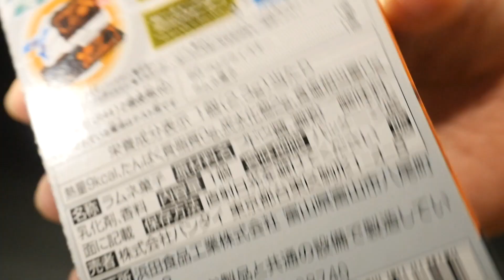「滅亡迅雷！」仮面ライダーゼロワン 食玩【SGプログライズキー01】 ラッシングチーター サウンドプログライズキーシリーズ "Metsuboujinrai!" Kamen Rider Zero One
【SGプログライズキー01 アマゾンリンク】
【 DX飛電ゼロワンドライバー＆プログライズホルダーセット アマゾンリンク】